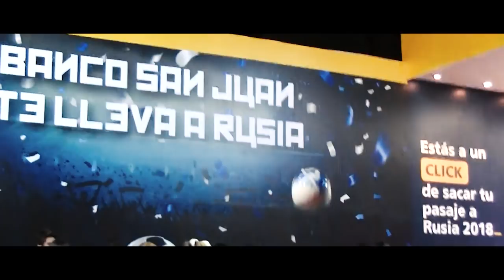LOCURAS EN LA FIESTA DEL SOL | SANJUANINOS SUELTOS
Acordate de compartirlo con tus amigos

Volvemos con todo LOCURAS!!!
regresamos a la fiesta del sol y descontrolamos todo, hablamos con el gob el vice y también pudimos joder un poco espero que les guste y Gracias!

 ▼Seguinos en▼

▼INSTAGRAMS PERSONALES ▼

►fosmoyano
►ignaciomoyano5